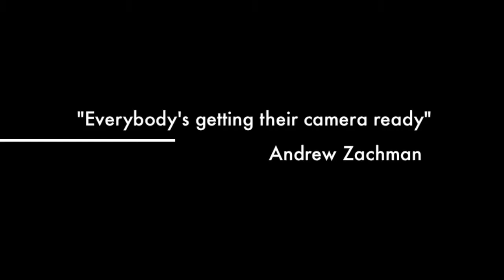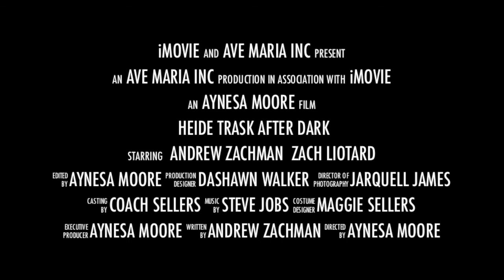HTHS Chronicles - Andy Drew (Trailer)